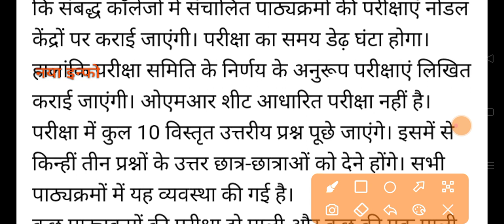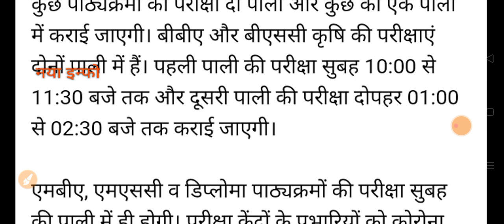UG PG परीक्षा फरवरी में|university exam 2022 news today|ba bsc bcom exam date 2022|Ba Semester Exam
ba bsc bcom exam date 2022
ba bsc exam news
ba semester exam
ba bsc bcom time table 2022